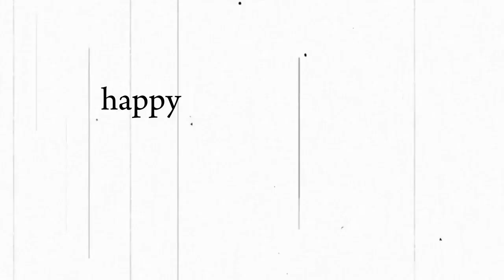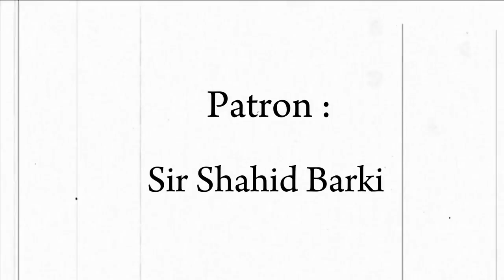14 August 2023 Celebration at St. Paul's English High School Morning Shift